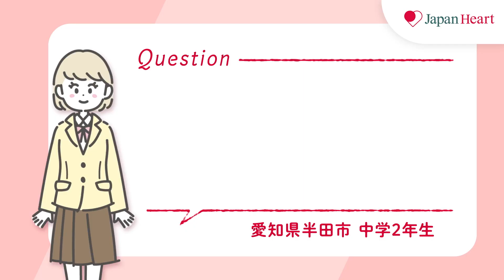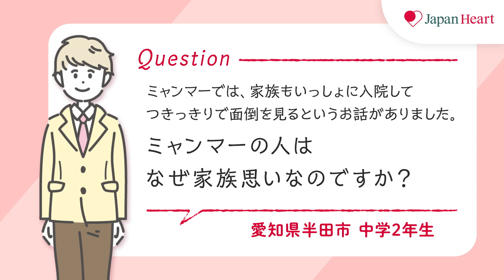【相手の気持ちを汲み取るには】吉岡秀人、一問一答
誰もが一度は感じる悩みに対して、
吉岡秀人からのメッセージを収録。

00:00 質問1 医療従事者として大事なこと
01:24 質問2 弱気になってしまった時について
03:30 質問3 相手の気持ちを汲み取るには
05:17 質問4 ミャンマー人はなぜ家族思いなのか

「𠮷岡秀人の著書「命を救う心を救う ：途上国医療に人生をかける小児外科医 」 が、全国学校図書館協議会の「第55回夏休みの本（緑陰図書）」に選出されました。」

2022年夏休みに本シリーズ動画を週に1度公開予定です。

ジャパンハートは、目の前のひとりの「生まれてきて良かった」を日本の医療から実現するために、活動をしています。
継続的なご支援により、あなたもこの活動に参加する仲間になりませんか？

『国際医療ボランティア団体』特定非営利活動法人ジャパンハート
活動内容の詳細はこちら↓